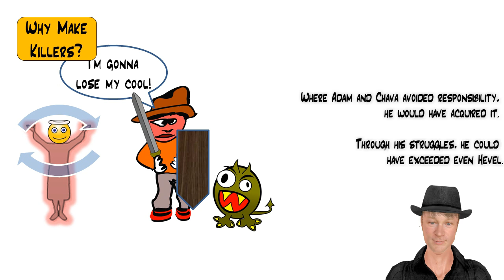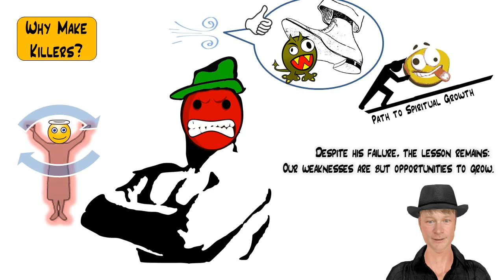Cain A Man with Killer Potential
Why would G-d make killers like Cain? The Interpreter Speaks answers in 60 seconds flat!